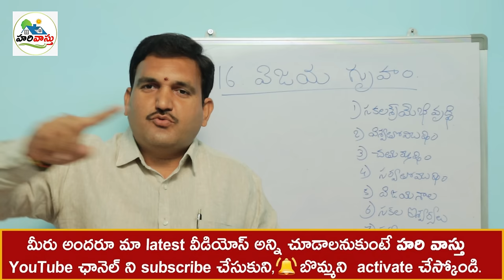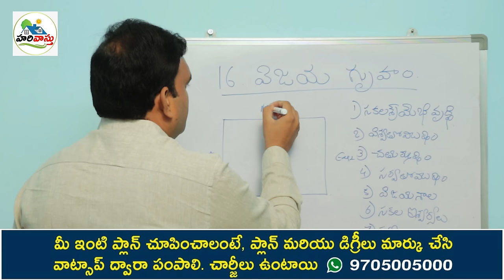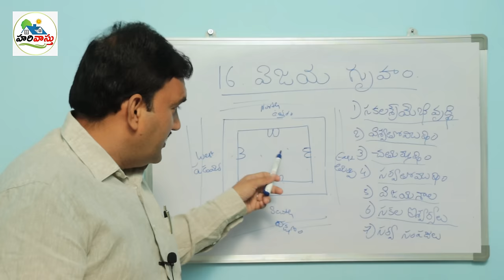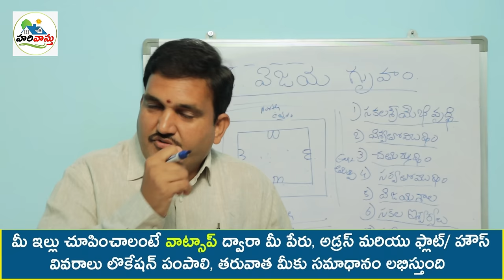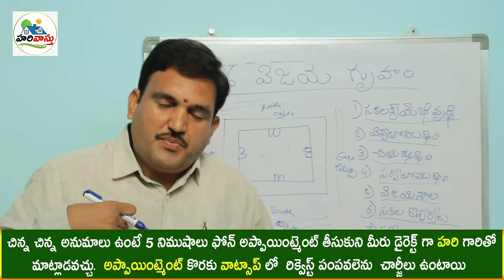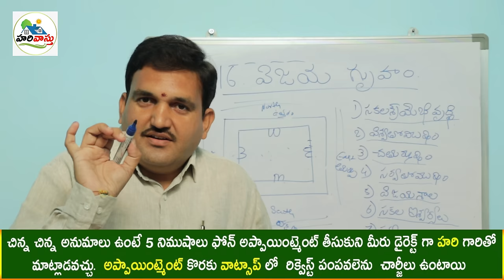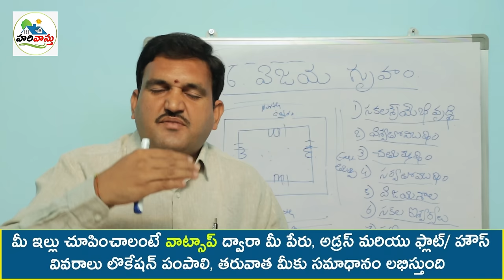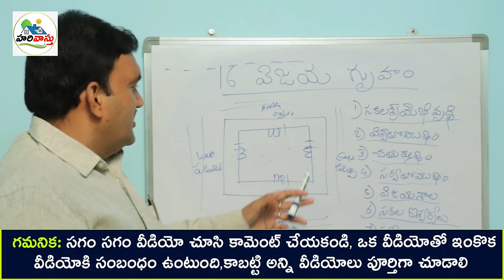విజయ గృహం | 4 doors vastu | Chaturmukha shala | doors vastu in telugu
219👉 Please Watch  ► విజయ గృహం | 4 doors vastu | Chaturmukha shala  | doors vastu in telugu

విజయ గృహం | 4 doors vastu | Chaturmukhashala  | East west north south doors vastu in telugu

Chaturmukha shala vastu prakaram nirmiste elanti prayojanam untundi
4 centres doors vastu niyamalu
vastu prakaram chaturmukha shala niyamalu
best vastu doors
vijayanni kaliginche gruha nirmanam